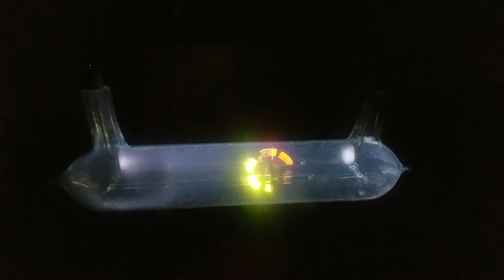Crookes Paddlewheel Tube